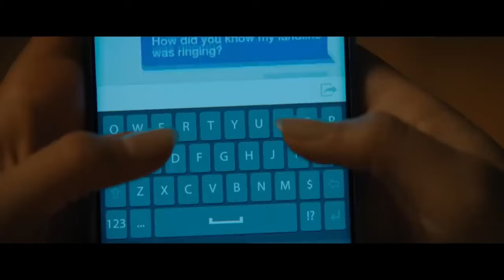Scream 7 - is spyglass desperate?